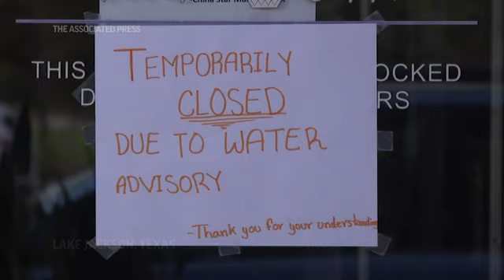Deadly water microbe warning after Texas boy dies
A Houston-area city manager says it will take 60 days to ensure a city drinking water system is purged of a deadly, microscopic parasite that officials say infected and killed 6-year-old Josiah McIntyre earlier this month. (Sept. 29)